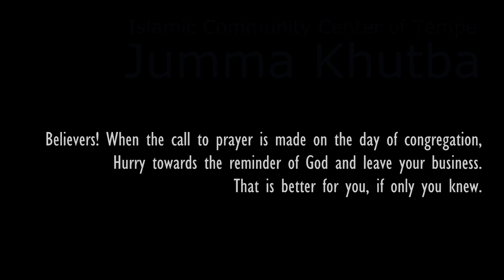"Forgive and Forget" -Br. Ayman Alhadheri